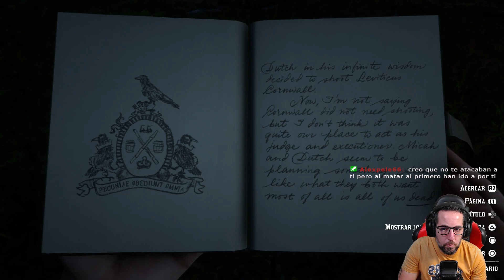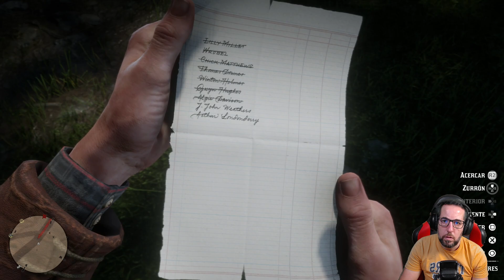Red Dead Redemption 2 (PS5) | Cap.32 "Misiones secundarias #3" | Español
Hola que tal? Nueva aventura épica en el canal RED DEAD REMPTION 2. La precuela de Red Dead Redemption . Ambientado doce años antes de los sucesos del primer título presentando la historia de la Banda de Dutch Van Der Linde y cómo esta organización cayó en la decadencia.  Juego sandbox en primera o tercera persona desarrollado por Rockstar Games lanzado en octubre 2018. Espero os guste. Mecaaa...

Steam -- samuelovesport